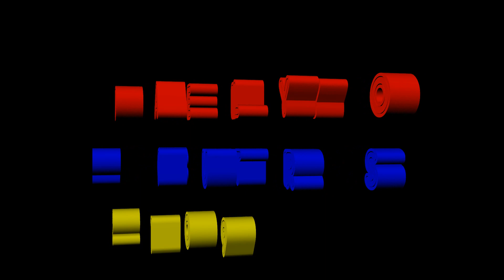New Bike Day Santa Cruz 5010 CS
Riding my new bike at Coldwater Canyon at North Ogden, Utah. Trying to reach the top of the mountain to take pictures of the biggest American flag I've ever seen the day after Veteran's Day

"If you're having a good time it doesn't matter how you ride. RIDE A BIKE & STAY HEALTHY! - MTB RAD (Ryan Aisa Deallyyo)

If you live in Utah and looking for the best bike go visit these bike shop: